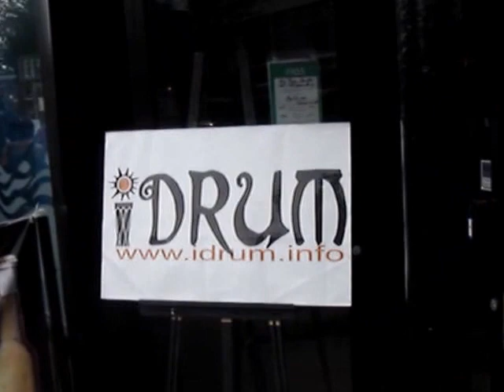iDRUM THE SUNDAY LiME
The term Lime or Liming comes from the Caribbean. It means to hang out and have good time with family and friends. We did this for many Sunday's on Queen Street. More to come...